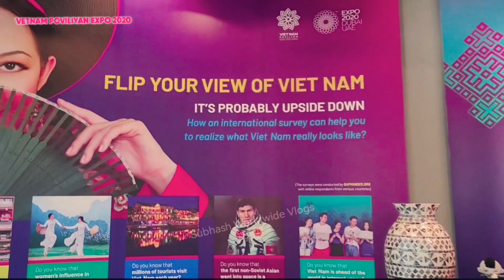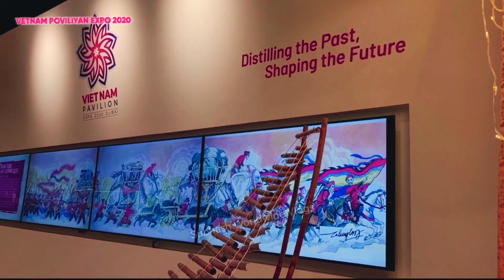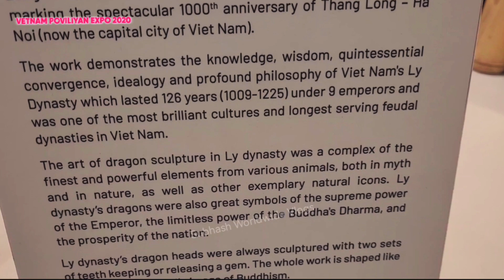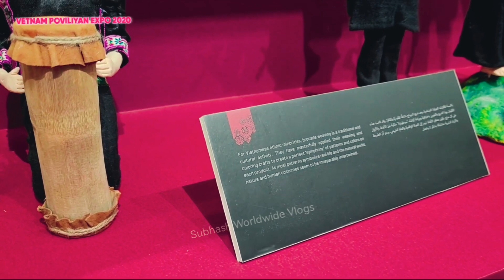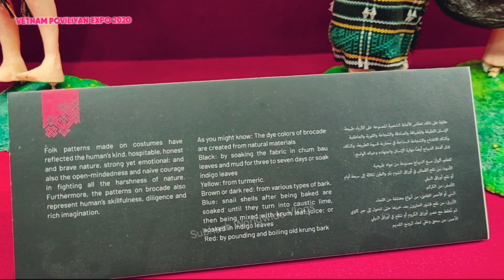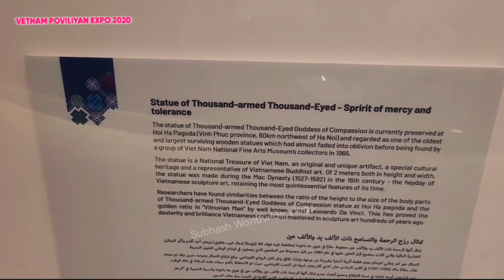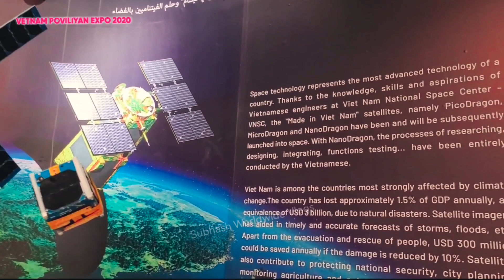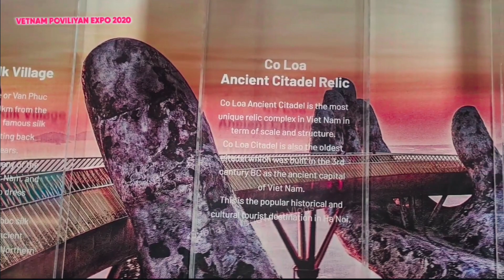VETNAM POVILIYAN EXPO 2020 @VETNAMPOVILIYANEXPO2020